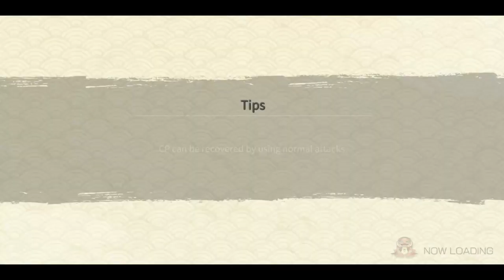S Rank Hokage Naruto Attack Mission Showcase | Boosted Hokage Naruto | Naruto x Boruto Ninja Voltage